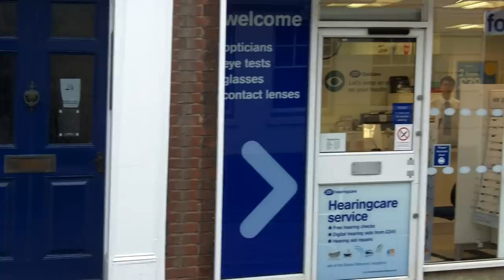Town Centre, Fakenham, Norfolk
Video of Fakenham Town Centre.